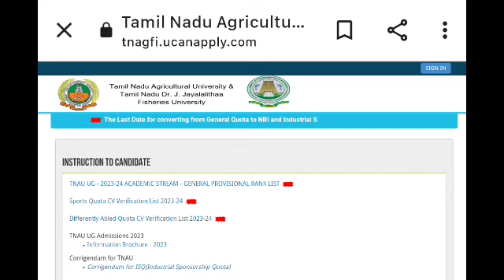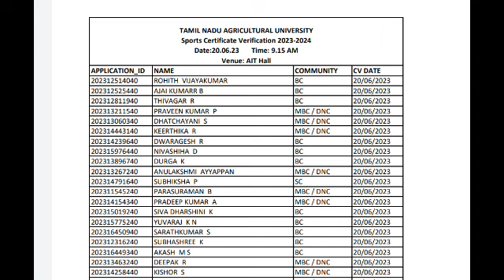TNAU|2023|Certificate Verification Date and list Released How to check your Name and Date?